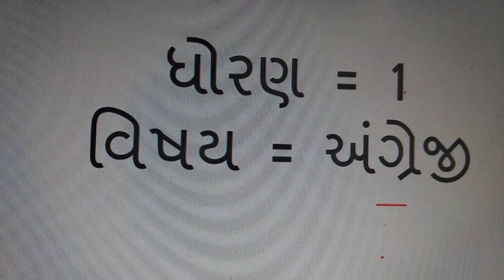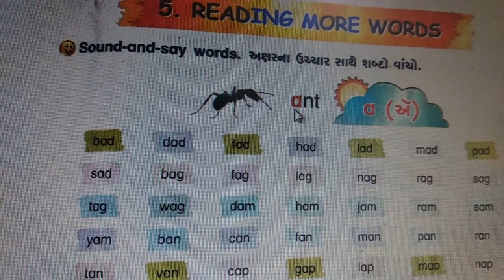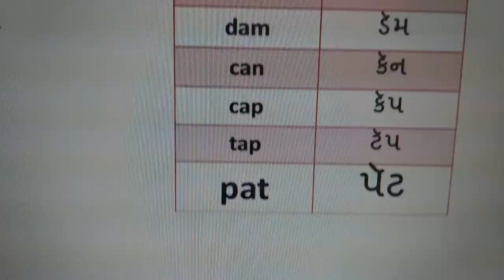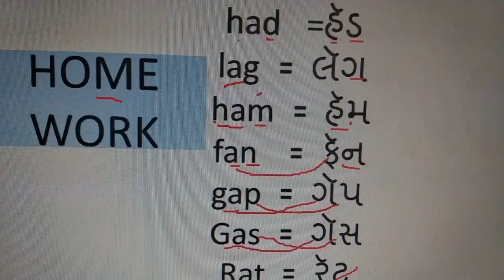STD-1 ENGLISH UNIT-5 L-2